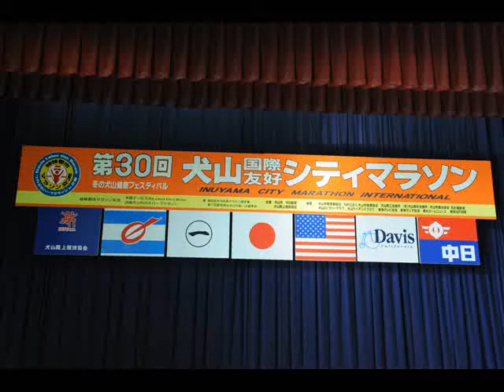2012犬山シティマラソン.wmv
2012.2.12に第30回犬山国際友好シティマラソンが好天に恵まれ行われました。